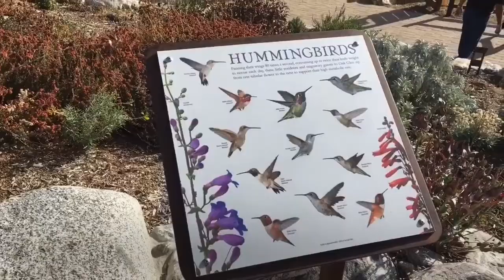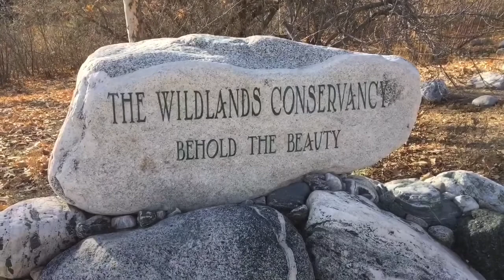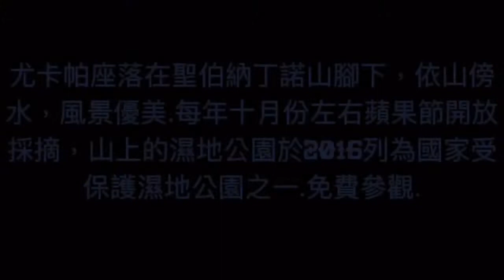Yucaipa conservancy 尤卡帕濕地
Yucaipa wet land conservancy